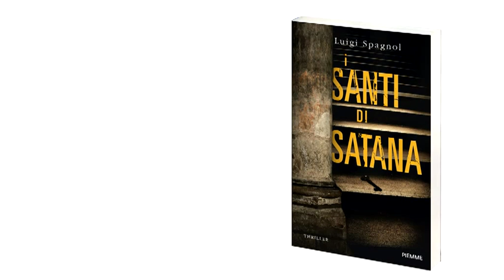I santi di Satana - di Luigi Spagnol - Edizioni Piemme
New York. Pietro Rodano, ex dirigente della Sacra Corona Unita, pensava di aver detto finalmente addio al proprio passato, ma cambiare vita, per uno come lui, è impossibile. Nel ristorante in cui sta cenando con la figlia, infatti, assiste al massacro di un'intera famiglia. L'assassino è il padre, poliziotto dal passato senza ombre, che a pochi istanti dalla strage si suicida. L'unico indizio è una nenia che l'uomo stava cantando prima di sparare, una litania oscura e inquietante. Le cose si complicano quando Pietro, tornato in albergo dopo la deposizione alla polizia, scopre che sua figlia è scomparsa nel nulla: nella stanza è rimasta solo la radio accesa, che trasmette la stessa nenia del ristorante. È lui che vogliono colpire. Non resta che scoprire perché.San'a. Alvise Prosdocimi, eminente studioso di storia delle religioni, si trova in Yemen per alcune ricerche, insieme alla madre, un'insopportabile ottantenne da cui lui non riesce a staccarsi. Durante la visita a uno ziggurat, qualcosa va storto: i due rinvengono una bisaccia che contiene degli strani amuleti, composti da ossa e pelle umane, e rischiano di rimanere sepolti vivi. Quando, poche ore dopo l'incidente, Alvise ritrova la madre in stato confusionale, che parla in una lingua incomprensibile, capisce di essere incappato in qualcosa più grande di lui. E forse quegli amuleti non sono estranei al clima da incubo in cui sta precipitando.Pietro e Alvise non si vedono da più di un anno. In passato avevano provato a essere amici, ma il risultato era stato a dir poco fallimentare: troppo diversi. Si rincontreranno a Samarcanda, entrambi sulle tracce di quella maledetta litania che sembra ipnotizzare chiunque l'ascolti, e saranno costretti, loro malgrado, a collaborare. Scopriranno che a coinvolgerli in quel gioco mortale sono stati gli adepti di un'antica setta, i santi di Satana, votati alla missione di portare l'inferno sulla terra.